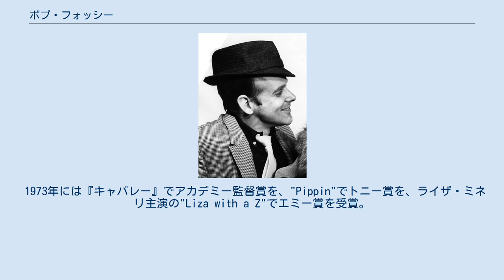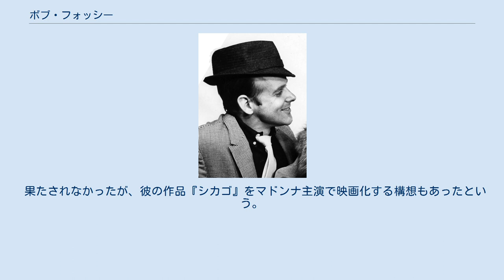ボブ・フォッシー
ボブ・フォッシー（Bob Fosse, 1927年6月23日 - 1987年9月23日）は、アメリカ合衆国の振付師、映画監督。
 ノルウェー人の父とアイルランド人の母のもとにシカゴで生まれた。
1950年代のメトロ・ゴールドウィン・メイヤーミュージカルでダンサー兼振付師として活躍した。
 13歳で自身のダンス・グループ"The Riff Brothers"を率い、15歳ですでに振り付けをはじめていたという。
 その後、ブロードウェイ・ミュージカルの演出を手掛け、『くたばれ!ヤンキース』や『スイート・チャリティ』、『シカゴ』で振り付けを担当している。
 ダンサーとして映画に出演もしていたが、1968年に舞台の映画化『スイート・チャリティー』で監督デビューした。
 1973年には『キャバレー』でアカデミー監督賞を、"Pippin"でトニー賞を、ライザ・ミネリ主演の"Liza with a Z"でエミー賞を受賞。
1年のうちにこれだけの賞を獲得した人物は彼だけである。
また、1979年の『オール・ザット・ジャズ』ではカンヌ国際映画祭パルム・ドールを受賞している。
 1999年、ブロードウェイで上演された、彼のダンスナンバーを集めたミュージカル『フォッシー』がトニー賞を受賞した。
 果たされなかったが、彼の作品『シカゴ』をマドンナ主演で映画化する構想もあったという。